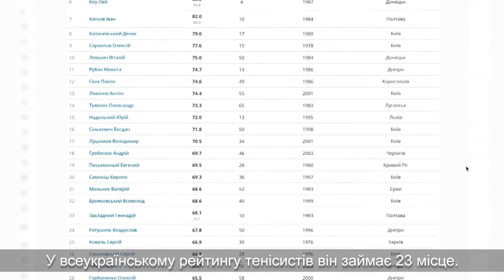Досвід чи молодість: дефлімпійці взялися за ракетки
Чоловіча дефлімпійська збірна з тенісу настільного на навчально-тренувальних зборах у Полтаві відбирає найкращих майстрів ракетки. Тренер штатної команди Микола Закладний пильно стежить за ігровим тонусом спортсменів та їхнім відновленням після тривалого строгого карантину.
На зборі - більша частина команди. Хлопці готуються до чемпіонату України, а також мріють виступити на чемпіонаті світу-2021, який перенесли через пандемію коронавірусу. Саме цей чемпіонат передуватиме найважливішим спортивним стартам чотириліття - Дефлімпіада2021.
Деталі у сюжеті BroadcastMediaCenter. Приєднуйтесь!